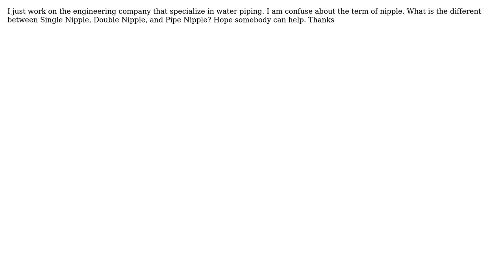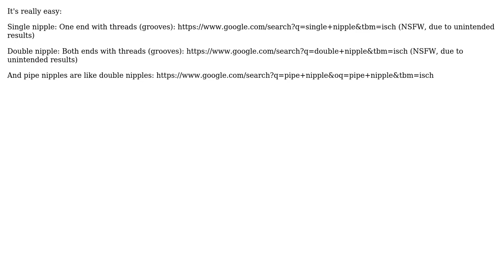Engineering: What Is the Different Between Single Nipple, Double Nipple, and Pipe Nipple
With thanks & praise to God, and with thanks to the many people who have made this project possible! You are responsible for your own actions.